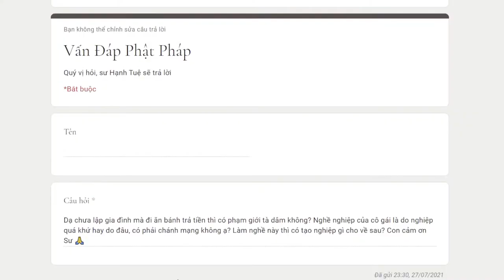841. Nghề bán dâm có phải tà mạng không, có tạo nghiệp cho đời sau không?